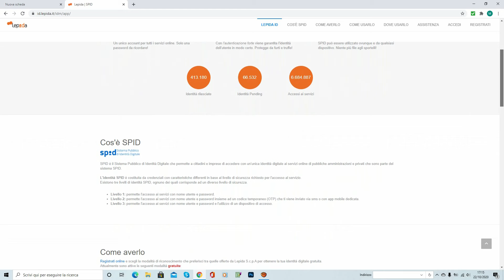Claudio Pazzaglia, Direttore Cna Bologna